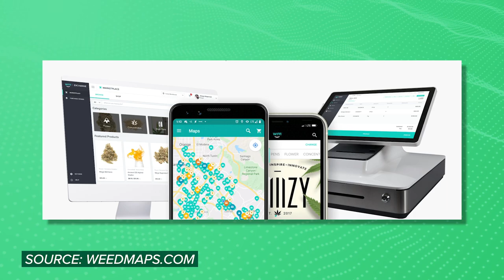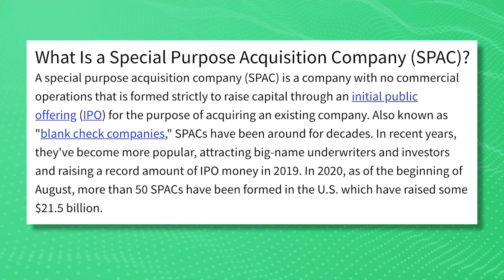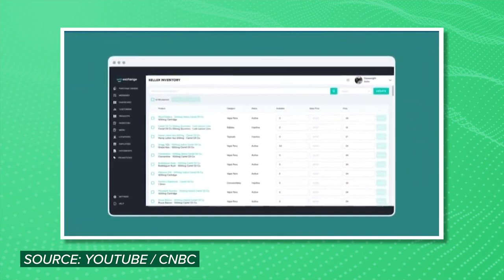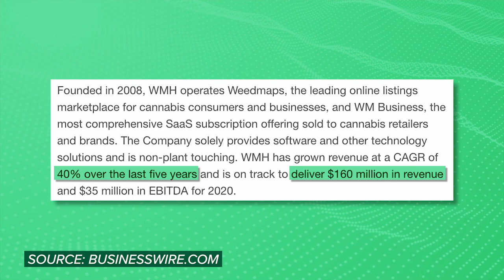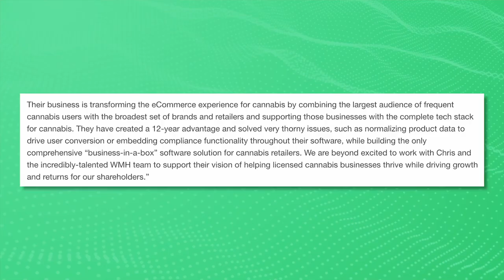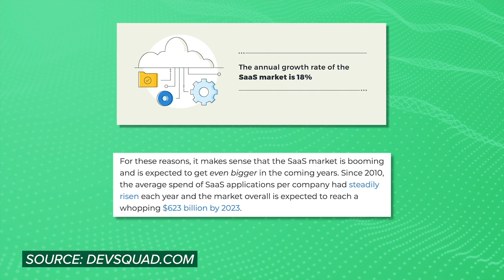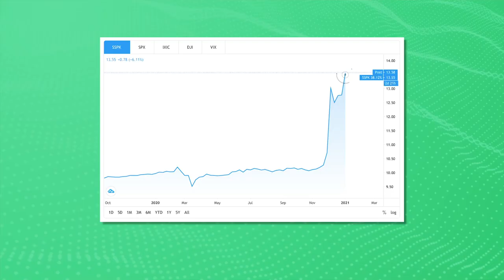BEST Cannabis Stock for 2021 (SSPK Stock & WeedMaps)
We're taking a look at what I think is the best cannabis stock for 2021 and beyond. SSPK, Silver Spike Acquisition Corp, acquired WeedMaps, the leading tech & software provider for cannabis businesses. This is why I'm buying!

00:00 - Intro
0:58 - Intro to SSPK (Silver Spike Acquisition Corp Stock)
2:09 - The WeedMaps Acquisition
3:02 - Why I'm Long WeedMaps & SSPK
3:18 - 1. Historic Growth of WeedMaps
3:49 - 2. Future Potential of WeedMaps
5:35 - 3. Competitive Advantage of WeedMaps
6:50 - 4. A Safer Play on Cannabis
7:46 - Summary of SSPK & WeedMaps

LINKS & RESOURCES

Investing in SSPK? Check out the platforms below for FREE stocks & more:
WeBull (4 FREE stocks with $100 deposit)
Robinhood (Get a free stock up to $500!)
M1 Finance (Get $10 free!)

Most people are understandably bullish on cannabis. The problem is, the current options for investing in cannabis in the stock market come with a lot of risk and controversy. Fortunately, SSPK and their recent merger with WeedMaps offers a safer choice.

SSPK is a SPAC that was created with the intention of investing in the cannabis ("plant-based alternative health") industry. After an IPO in August of 2019, not much happened. But, December 10, 2020, they announced their merger with WeedMaps.

WeedMaps is an online platform for cannabis businesses and consumers. They have two core products. The first is an online listings marketplace, like a Shopify or Yelp, but for cannabis. This gives consumers a transparent platform for researching cannabis businesses and products, and they can even order online through the website depending on their location.

The second component of WeedMaps is "software as a service" (SaaS). They offer a complete "business-in-a-box" software solution for cannabis businesses. This gives businesses easy access to point of sale services, logistics and other functions that are key for running and growing a business in the increasingly regulated marijuana industry. Until this merger, there was no way for the average investor to invest in WeedMaps.

Why I'm Buying SSPK Stock & I Believe in WeedMaps:

1. Historic Growth.
WeedMaps has achieved a 40% compound annual growth rate in their revenue over the last 5 years. Business is booming! I expect this trend to continue as cannabis regulations loosen. Not to mention, the company has been around since 2008 - that's a pretty long track record for an as volatile and risky as cannabis.

2. Future Potential.
WeedMaps has a great platform - over 10 million active users and 18,000 businesses are on it. I'm sure it will continue to grow, but I'm more concerned about WeedMaps' other product: their SaaS subscription for cannabis businesses. In the cannabis industry, adhering to regulations is a nightmare. In order to create online platforms, market products and connect with consumers, businesses would have to dedicate tons of time and money. Or, alternatively, they can go to WeedMaps for a comprehensive solution that has every single tool they'll ever need - and it's designed from the ground-up to comply with marijuana laws and regulations. This service is going to be insanely valuable as new cannabis businesses are created, and need a solution that allows them to quickly scale and grow their business.

3. Competitive Advantage.
The cannabis industry is a regulatory nightmare. THIS is WeedMaps' advantage. They have over a decade of experience in the industry, so they know exactly what needs to be done to stay operating - and they ensure that their clients do the same thing. Other businesses can't compete because the industry is still too controversial and complex.

4. A Safer Play on Cannabis
Cannabis is a risky industry to invest in. Growers and distributors have had their fair share of setbacks, especially since they're not quite welcome in the U.S. yet. WeedMaps is already operating and fully profitable, and they'll continue to operate anywhere that marijuana is legal. It doesn't matter who's growing the cannabis - they'll serve any business that decides to sell it.